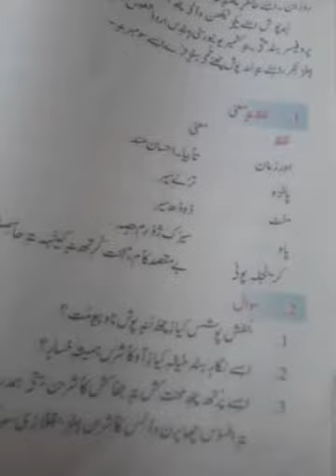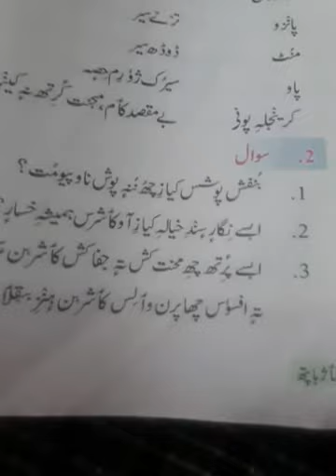class 11th.sub kashmiri Topic.zaman Azurd te essay. by G n malik